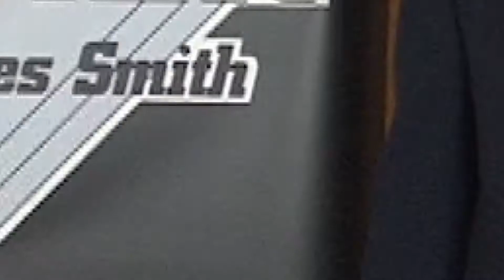The WBC Cares at The Richard Steele Gym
InThisCornerTV.com went to the Richard Steele Boxing Gym in Las Vegas as they hosted the WBC Cares and number of WBC Champions in support of the community that both of these organizations are designed to help. For more information and to get involved please visit WorldBoxingCares.com and RichardSteeleFoundation.org